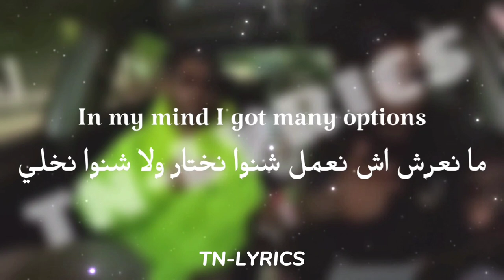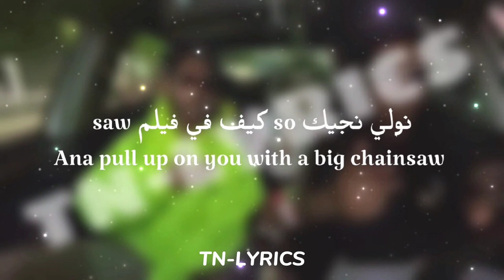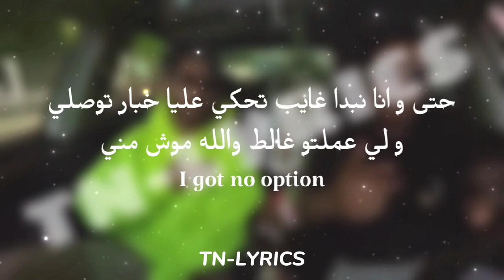SIXBOI - OPTION_360 + LYRICS {TN-L}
SIXBOI - OPTION_360 (Lyrics) 🎵

🎤 Lyrics :

In my mind I got many options
ما نعرش اش نعمل شنوا نختار ولا شنوا نخلي
حتى و انا نبدا غايب تحكي عليا خبار توصلي
و لي عملتو غالط والله موش مني
I got no option
Fuck what you talkin' about
انا ما يهمنيش تحكيو الحديث كلو مجاني
يحبو يدمرولي كل لي باني
نخمم في روحي قالو اناني
Shout out lil haters n3adi salami
مالenemies عندي many
نخرج في طاقتي في حروف كلامي
Call me demon ma3adech tensani
تو يجي وقتي بعد نليم
أنا و خواتي ناكلو في فيم
شكونك انتي شتجي و تقيم
حتى تتمشى معايا تو تبيل
برا تترانا و بدين
بربي شنوا تحب تبين
ا تو نشوفوك في وقت الغصرة
ا تو نردولك نهارك ملين
خلي الباقي for me
I don't care no more
Back in a days
وقت لي جسيتك انتي وخرتها
broski so
نولي نجيك so كيف في فيلم saw
Ana pull up on you with a big chainsaw
ما تعرف شي أما تبع في flow خاطر كنت محڤور
that's what I know
Pull up pull up
تو تشوف شيصير
جيب لي معاك
ماكش أساسي لا جيت بناك
اني وحدي
never need a backup
عندي كل شي مخي في الsac
تفكرت لي نسيتو في flashback
مخي حطيتو mode attack
تو يجي نهار نشد طريق الصراط
فاش تحكي ؟
معادش تحكي
انتي شعملت بش //
انتي شكونك فاش // ؟
انتي شتولي في ال//
نعيش وحدي ديما في الzone //
ديما في الzone على راحتي
ديما في الzone هاكا بحثي

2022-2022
Lyrics for " @sixboi6 " by TN-LYRICS
Original sound
🐐تبقى الزمرة الملكية🐐
💥REAL LIFE 4 ALL MY ZOMRA FAMILY💥